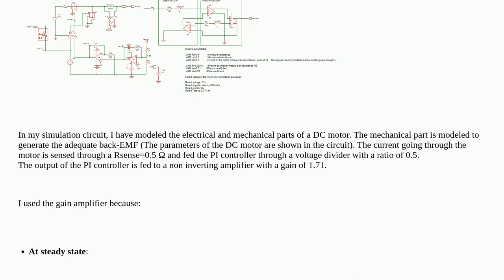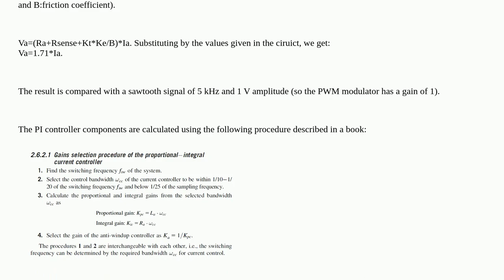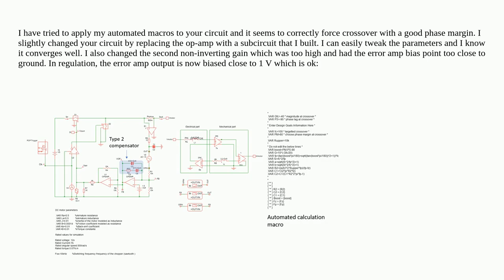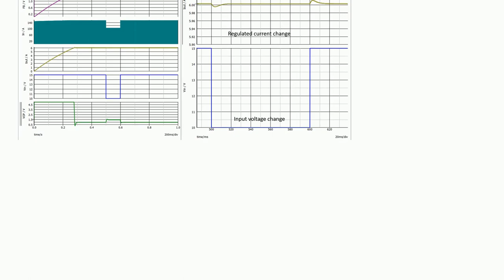Electronics: Unstability of DC chopper control through PI current controller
Unstability of DC chopper control through PI current controller

A special thanks goes out to the community

  dc-dc-converter switch-mode-power-supply operational-amplifier circuit-analysis analog